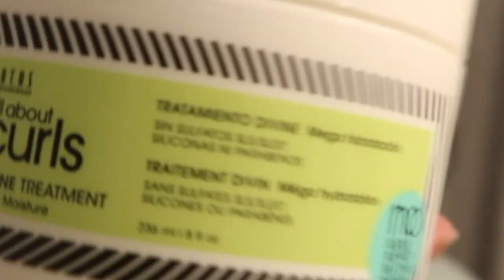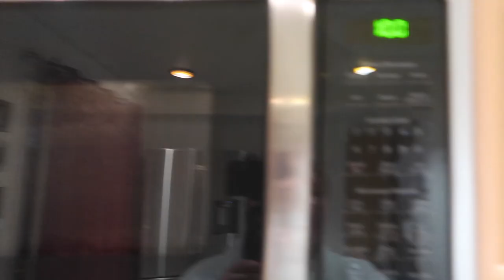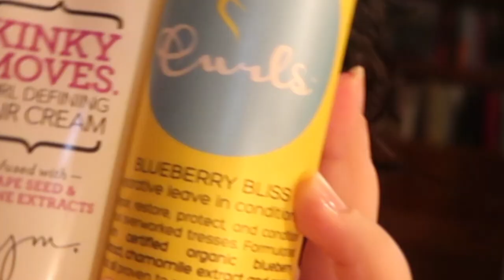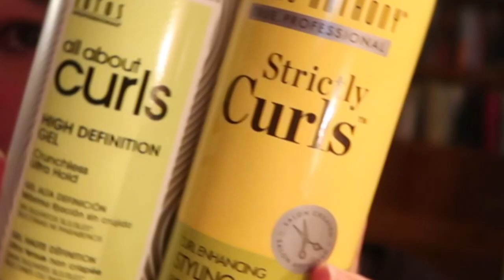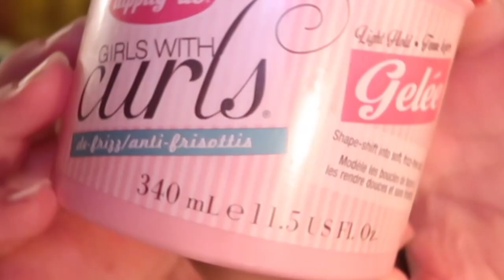My New (Devacurl FREE) Wash Day Routine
Welcome to my new and updated Devacurl FREE wash day routine! I have been loving my new shampoos and conditioners and even though I gave myself a meh haircut a while ago (oops) my hair is thriving and growing. What have you guys been using for your wash days? Let me know down below xox

Undertone: Warm/Yellow
Skin Tone: Fair Light
Skin Type: Combination/Dry

🖤 PRODUCTS MENTIONED 🖤
Heads and Shoulders Royal Oils Line: Moisturizing CoWash, Moisture Boost Shampoo, Instant Soothe Scalp Elixir, Moisture Renewal Conditioner
Not Your Mother's Curl Talk Line: 3 in 1 Conditioner and Kinky Moves Curl Defining Hair Cream
Zotos All About Curls Line: High Definition Gel and Divine Treatment Deep Conditioner
Misc Lines: Curls Blueberry Bliss Leave in Conditioner, Marc Anthony Strictly Curls Curl Enhancing Styling Foam

♡ SOCIAL MEDIA ♡
❋Pintrest: @Monicaadrianna